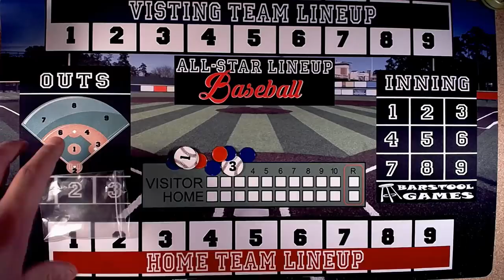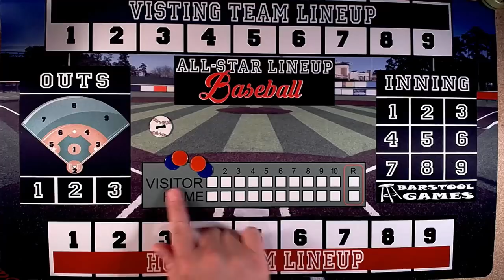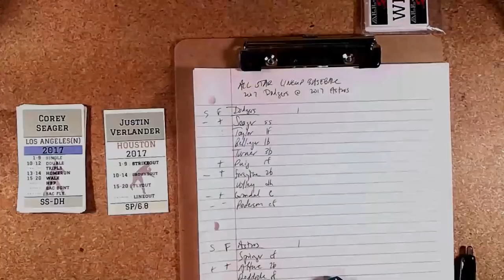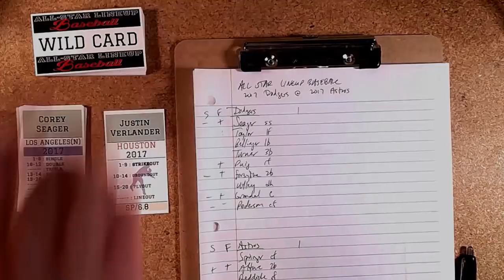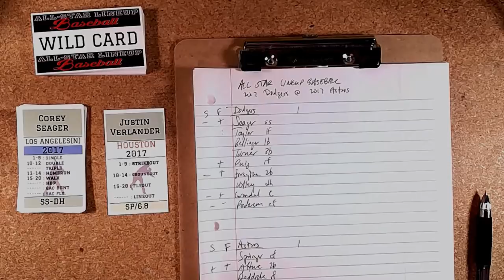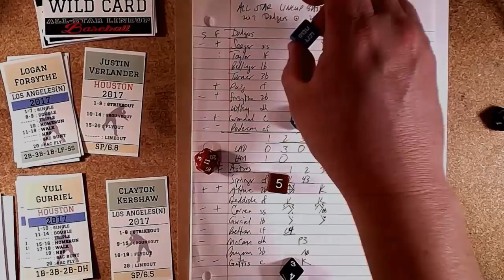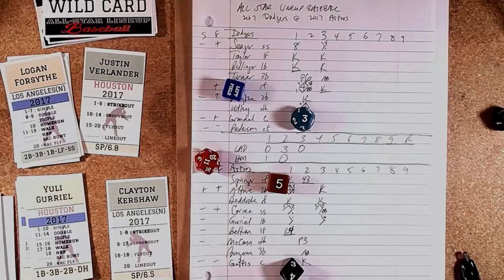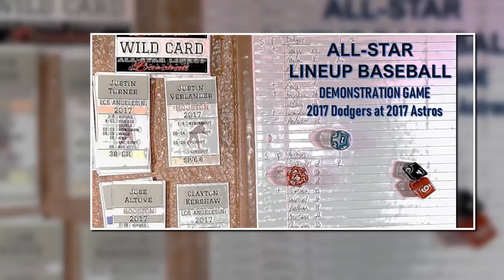All-Star Lineup Baseball - Demo Game - 2017 Dodgers at Astros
Tenacious Earl sits down with All-Star Lineup Baseball, a game from Barstool Games. The game contents are shown, and then Earl plays through a contest between the included 2017 Los Angeles Dodgers and the 2017 Houston Astros using advanced rules.

For more information and to purchase All-Star Lineup Baseball, Many thanks to Craig Wessel from Barstool for providing the opportunity to demonstrate this fun, easy-to-learn tabletop game.